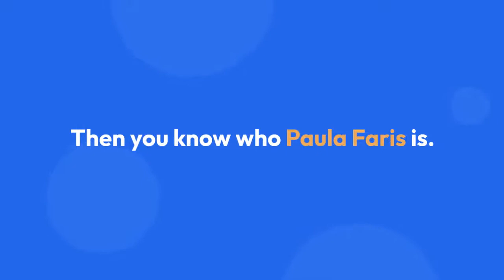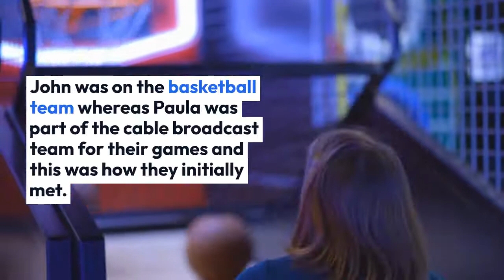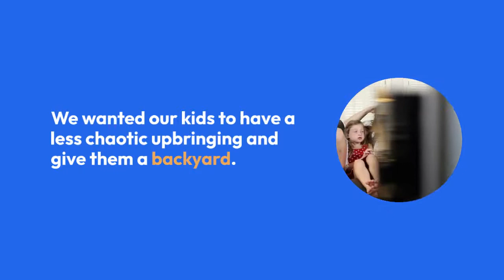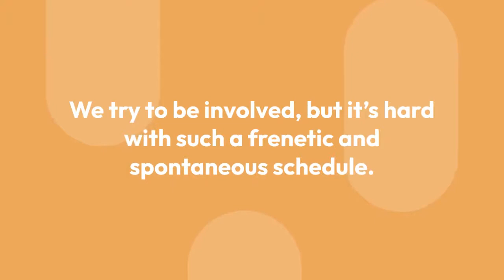Discover ABC News' Paula Faris Biography: Married life with her Husband. Meet the Family of five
We all know the ladies of the tv show, The View and their endless conversation about almost everything, right? Then you know who Paula Faris is. No need to panic if you don’t, because we got you covered with her biography.

Paula Faris is an American television correspondent for ABC News. Born and raised in Jackson, Michigan, Faris is a graduate of Cedarville University with a broadcasting degree